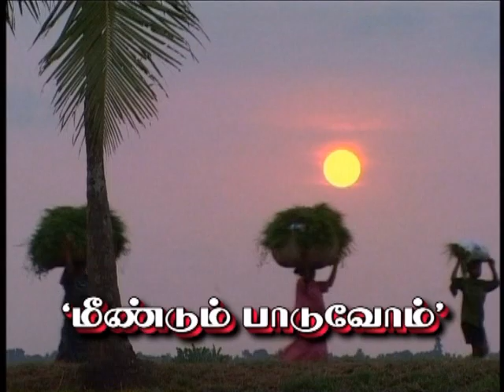Dr Jaya Ponraj Mendum Paduvom - Nizhal